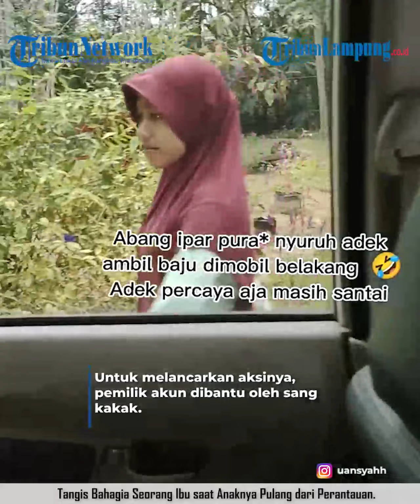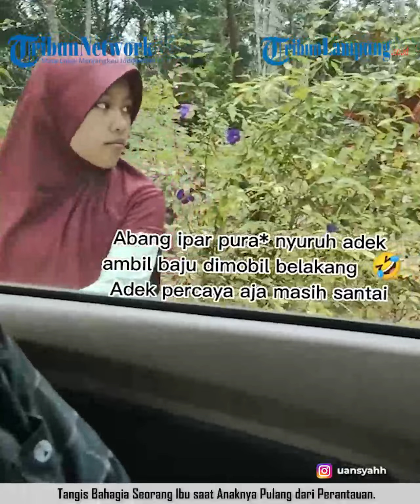TANGIS BAHAGIA SEORANG IBU SAAT ANAKNYA PULANG DARI PERANTAUAN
TRIBUNLAMPUNG.CO.ID  - Siapa sih yang tak rindu bila harus berpisah dengan orangtua? Apalagi tak dapat berkumpul di rumah dalam waktu yang cukup lama.
Terekam sebuah momen haru yang memperlihatkan seorang anak pulang tanpa memberitahu sang ibu, diketahui sang anak memang sudah sangat lama tak pulang dari perantauan.
Untuk melancarkan aksinya, pemilik akun dibantu oleh sang kakak. Ia tampak berada di mobil sang kakak tanpa memberitahu keluarganya.
Awalnya Sang Ibu mengira yang datang adalah cucunya, setelah melihat cucunya di mobil ibu pergi kembali untuk menyisir rambut.
Beberapa saat kemudian sang ibu pun sadar anaknya telah pulang langsung berlari menghampiri sang anak.
Melihat anaknya pulang ke rumah, terdengar ibunya menangis histeris sambil memeluk sang anak. Suara tangisan itu pun mengundang atensi anggota lainnya dan tetangga yang berada di luar rumah.
Tribun Lampung / M Hamdan Syakirin